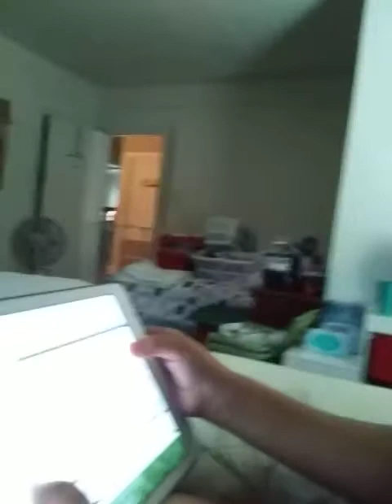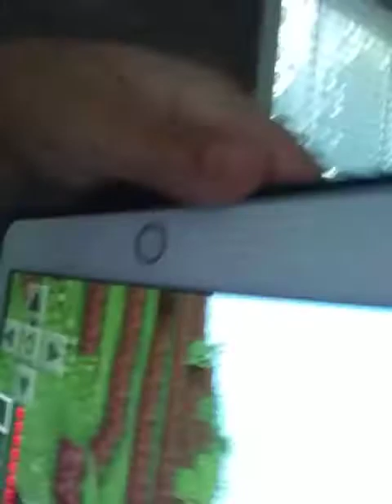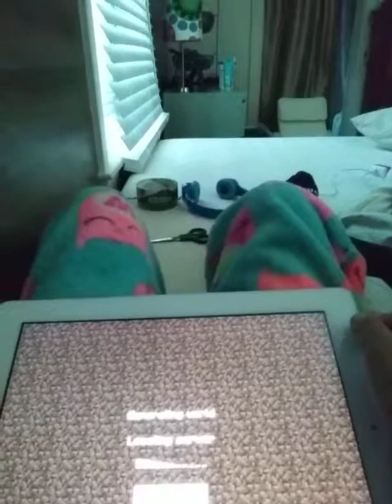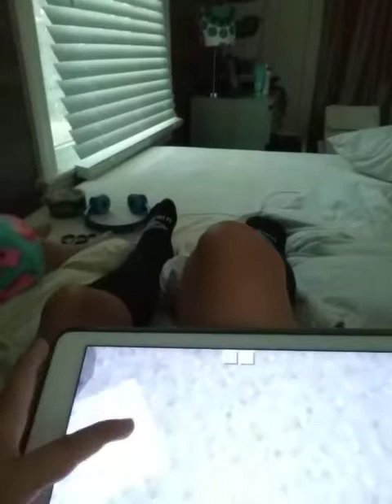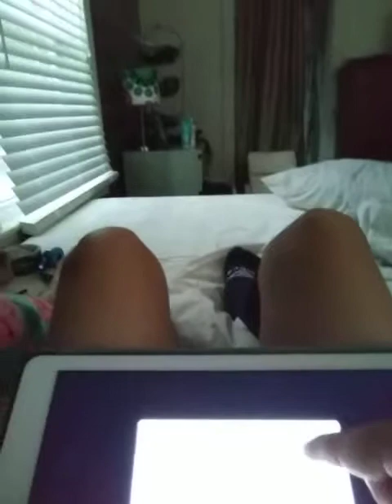Minecraft survival episode 1 iron age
Why do zombies have iron?